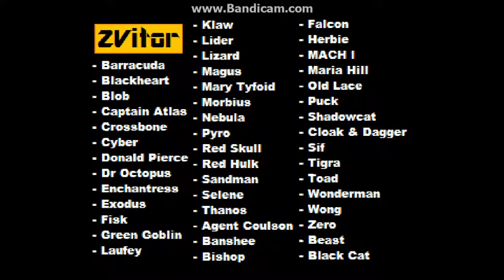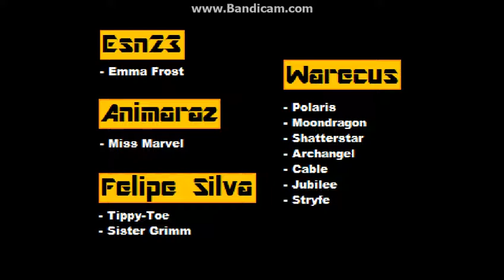openbor MarvelFirstAlliance 3 playthrough part 8